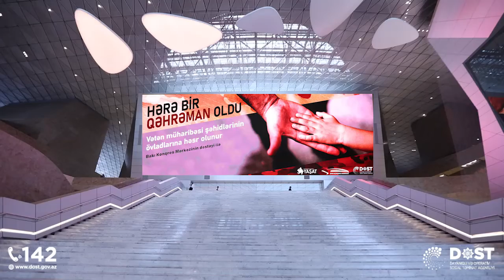DOST Agentliyi, YAŞAT Fondu və Bakı Konqres Mərkəzinin dəstəyi ilə “Hərə bir qəhrəman oldu” layihəsi